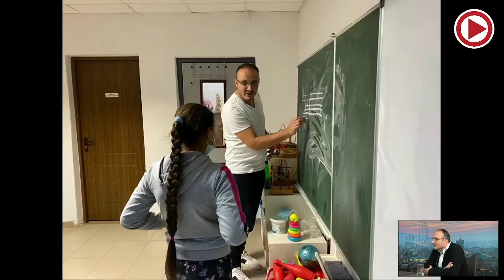Acasă, în Prahova - Mărturiile șocante ale unui fost consumator de droguri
Luiza Toboc îl are în această emisiune ca invitat pe Marian Mocanu, fost consumator de droguri. Aceste prezintă motivul pentru care s-a apucat de droguri, iadul prin care a trecut și despre el din prezent.